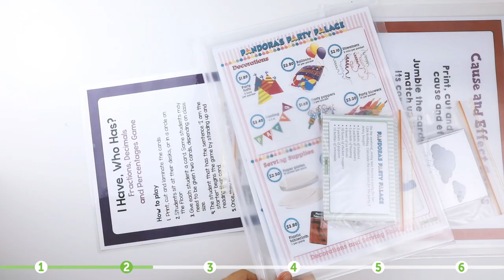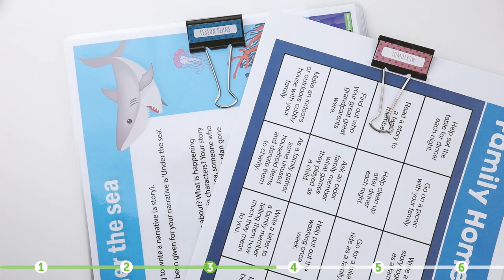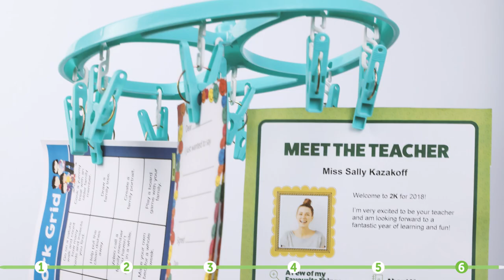Teacher Hacks - 6 Organisation Tips for the Classroom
Six of the best organisation hacks to use in your classroom. Use these simple ideas to manage your marking, stationary, worksheets, teaching resources and more.